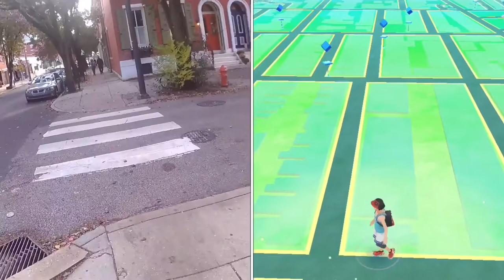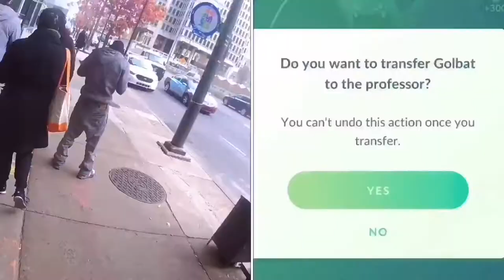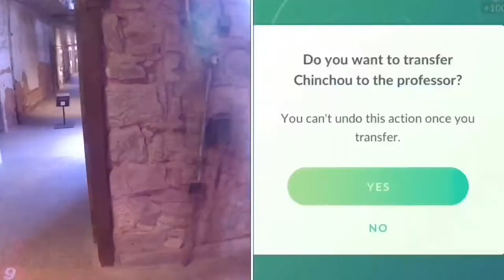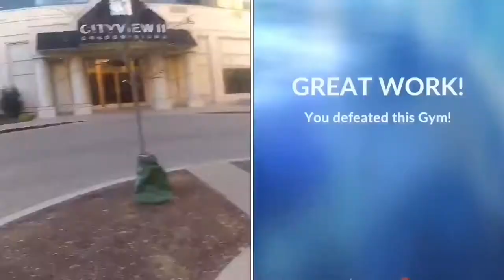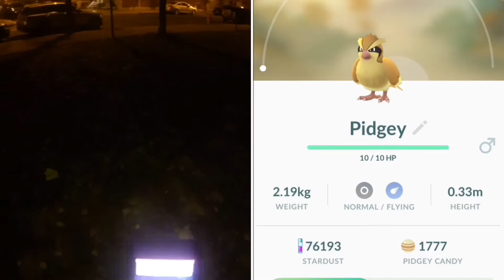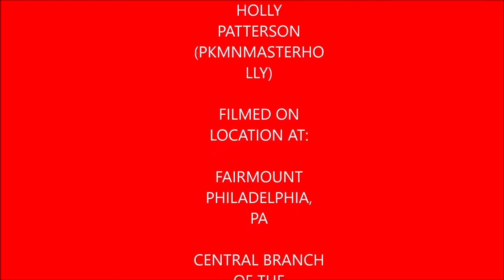Plays Pokémon Go Episode 5 Travel & Global Catch Challenge (featuring PkmnMaster Holly)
This is a recap of the Pokémon Go Travel and Global Catch Challenge. I’m joined by PkmnMasterHolly once again for this video as she appears in the video announcing the event along with Reversal, Mystic7, and others. I personally thank Holly for inspiring this video it was great helping her out last Tuesday during her livestream. I cover from after the bronze tier was unlocked until I catch Farfetch’d for the first time.

Pokémon Go Travel and Global Catch Challenge announcement video featuring Holly, and everyone else.

PkmnMasterHolly